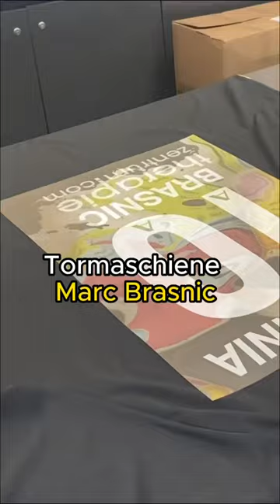Der Flock ist drauf 😊🖤💛